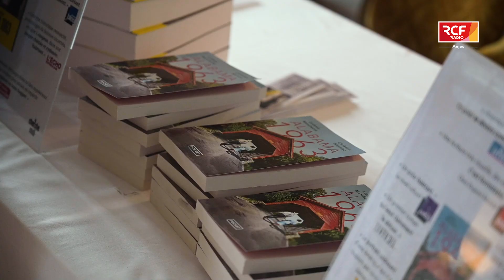Montgeoffroy se livre | RCF Anjou | Château de Montgeoffroy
🎬 Retour en images sur la journée "Montgeoffroy se livre" au Château de Montgeoffroy ! 📚

Le 29 septembre dernier, RCF Anjou était sur place pour une journée pleine de rencontres littéraires inoubliables. 📖✨ Aux côtés d'auteurs tels que Joseph Macé-Scaron, Gavin's Clemente Ruiz, Florence Metge, Sylvain FORGE, Francis Carpentier, Lili La Baleine, Téhem ou encore Vanessa PONTET.

Nous avons eu le plaisir d'animer des interviews et tables rondes en public au cœurs du salon🎤🔊

Découvrez l'aftermovie de cette journée riche en échanges et en découvertes ! 🎥

👉 RCF Anjou met son expertise au service de vos événements, en offrant des prestations sur mesure pour animer vos rencontres, conférences ou autres projets en partenariat. N'hésitez pas à nous contactez si vous souhaitez donner plus de visibilité à votre événement grâce à une couverture média dynamique et professionnelle ! 💼🎙️

Merci à Jérôme Boulidard pour son accueil dans le cadre magique de Montgeoffroy